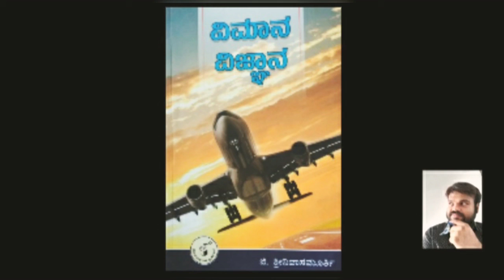Flight - ವಿಮಾನ ವಿಜ್ಞಾನ - ಜಿ ಶ್ರೀನಿವಾಸಮೂರ್ತಿ I Nimmastilla_Bro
ಈ ಪುಸ್ತಕ ವಿಮರ್ಶೆಯಲ್ಲಿ ನಾವು ಜಿ ಶ್ರೀನಿವಾಸಮೂರ್ತಿ ರವರ ವಿಮಾನ ವಿಜ್ಞಾನ ಪುಸ್ತಕದಲ್ಲಿರುವ ಸಾರಾಂಶವನ್ನು ತಿಳಿದುಕೊಳ್ಳವ ಪ್ರಯತ್ನ ಮಾಡೋಣ.